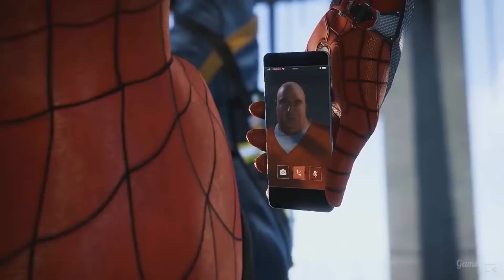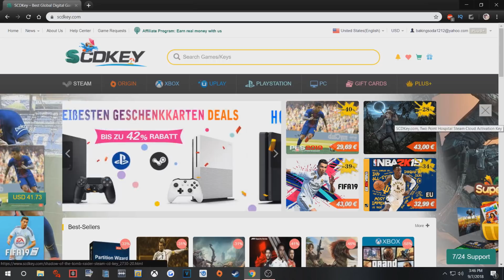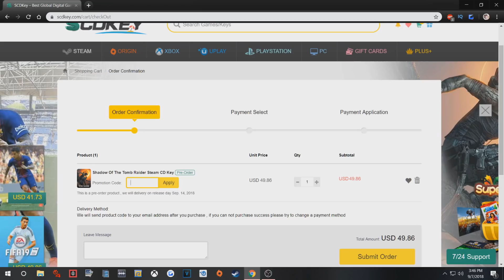Spider-Man PS4 1st. Impressions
Game Codes HG3
Software Codes HG10

AGS Squad Channels

PS4 Hard7times

BATTLELOG xHARD8TIMES